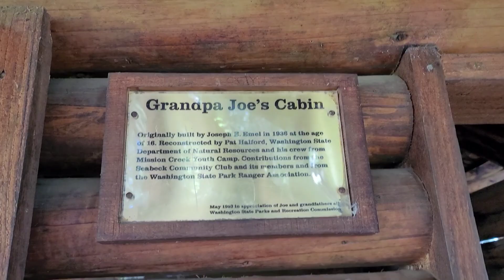Scenic Beach State Park Washington